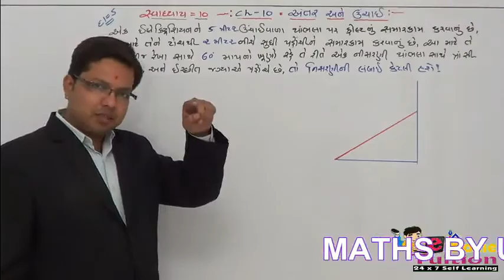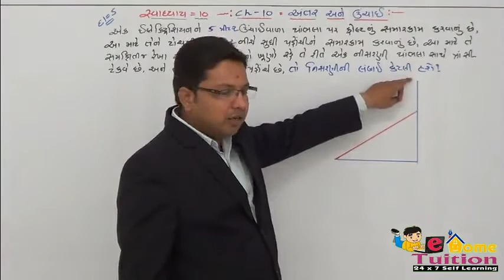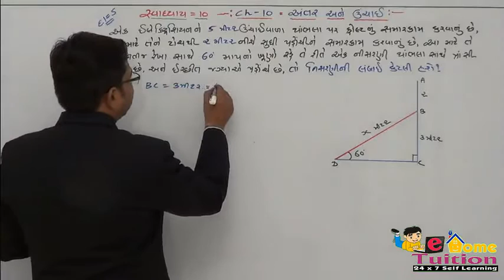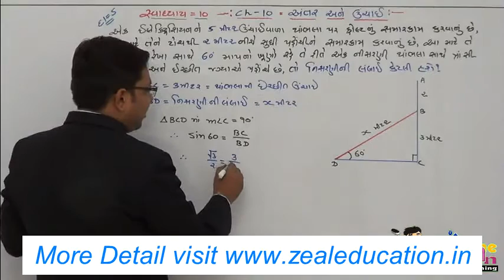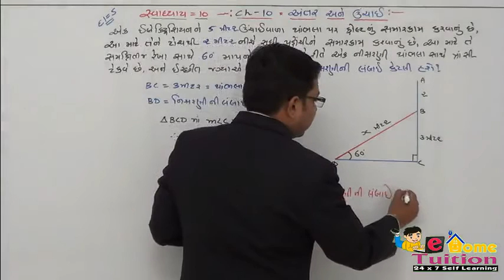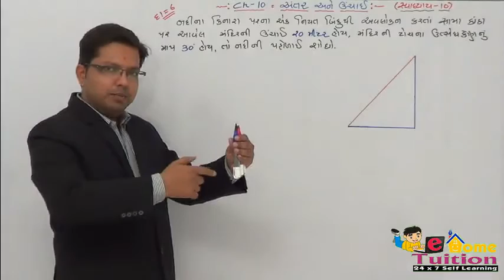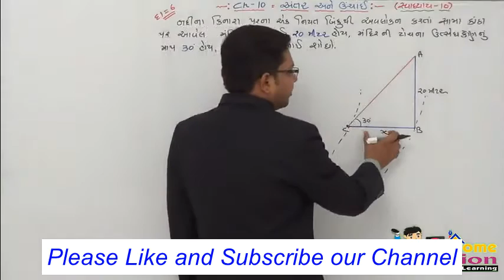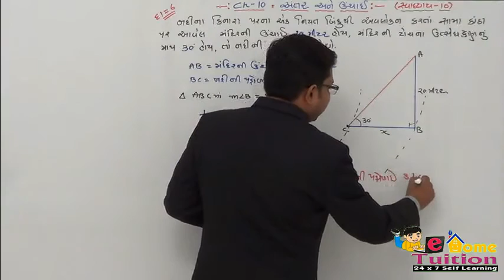Std 10 Maths Gujarati Medium Chapter 10_005 Example 5 and 6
Std 10 Maths Gujarati Medium Chapter 10 Video Tutorial for GSEB board syllabus. This video about Example No - 5 and 6 from swadhyay

Also, watch Std 10 Maths Video from chapter No - 10